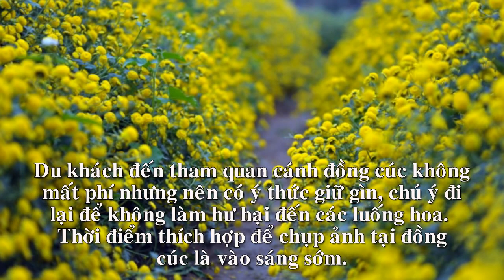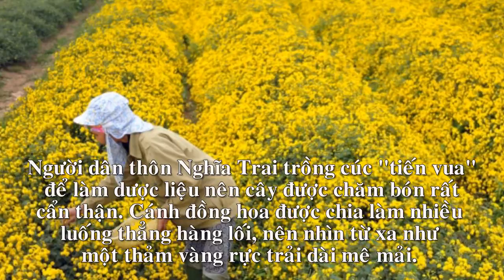Cúc 'tiến vua' vàng rực ở Hưng Yên dịp giáp Tết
Cánh đồng thôn Nghĩa Trai mỗi dịp giáp Tết lại rực rỡ bởi màu vàng của hoa cúc "tiến vua" đang vào mùa thu hoạch, thu hút giới trẻ Hà Thành tới tham quan, chụp hình.